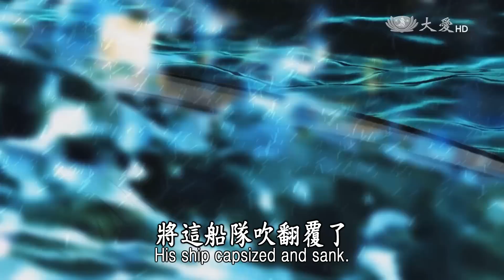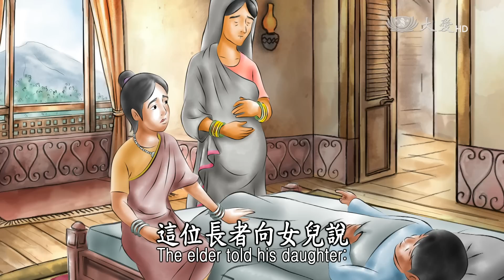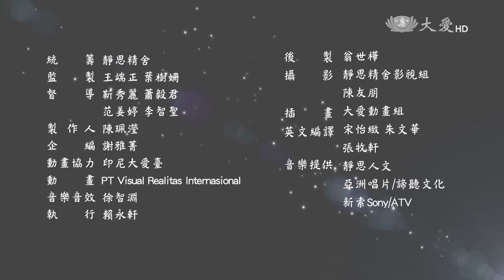【證嚴法師說故事】20161204 - 五根不全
The Baby Boy Without Sense Organs--一對兄弟，弟弟經商很成功，一個是受官府與人民，所依賴的明事人，有一個人想要去入海去採寶，準備商船入海，錢不夠，就來向這位明事人的弟弟借錢，商船不知何時才會回來，錢 用我孩子的名字（出借），能還給我的孩子.